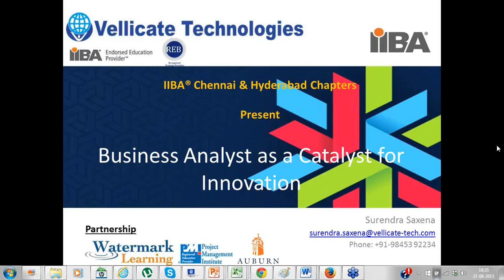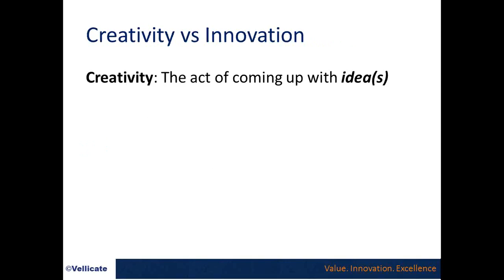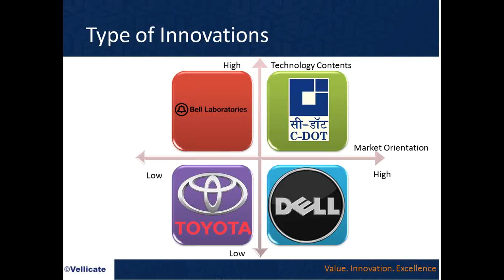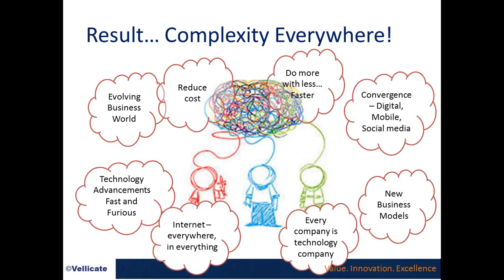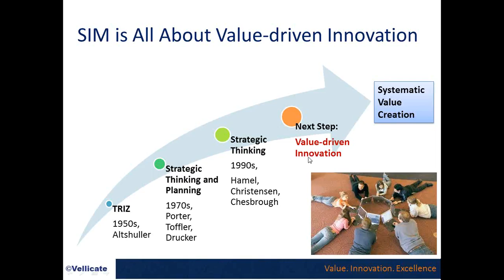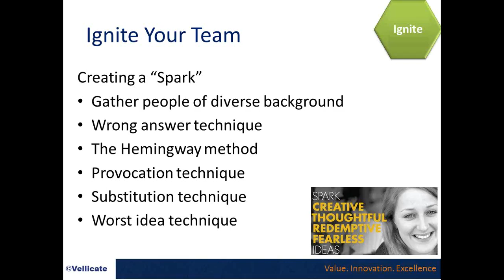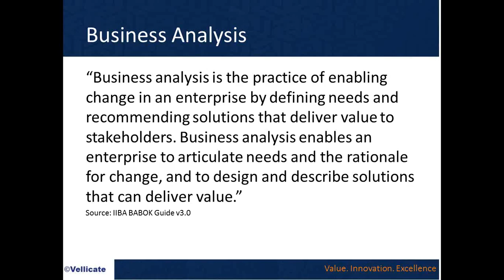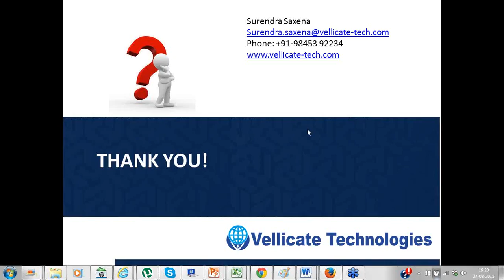Business Analyst as a Catalyst for Innovation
Creativity and innovation has become crucial in business analysis, no matter what business the organization is in and what they do. Innovation leads to the introduction of new and better solutions to existing problems for both the business and its customers. Innovation is the engine upon which the foundations of our now global business rest. Business drives innovation but at the same time it is innovation that drives the way the business evolves and behaves.